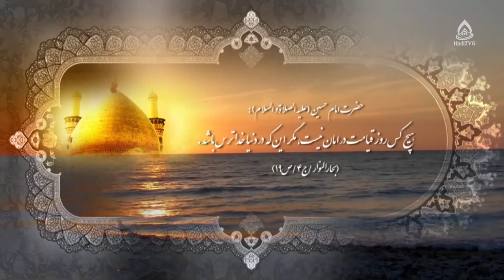پرهیزکاران نحیف‌الجسم و ساده‌زیست‌اند (شرح و تفسیر خطبۀ متقین نهج البلاغه)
موضوع: شرح و تفسیر خطبۀ متقین نهج البلاغه، قسمت۱۳
کارشناس‌: حجت‌الاسلام والمسلمین سید محمدآقا رضوی